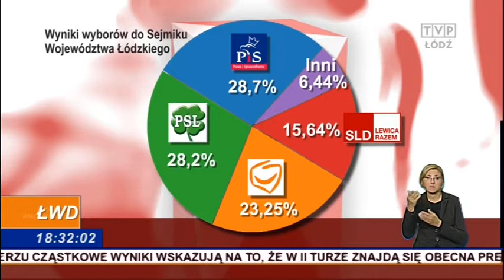Wybory 2014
Nie będzie drugiej tury wyborów w Łodzi. Obecna prezydent Hanna Zdanowska zdobyła ponad 54 % głosów. Druga była Joanna Kopcińska z PiS z wynikiem blisko 23%. Trzeci - Tomasz Trela z SLD, który otrzymał około 8,5% głosów. Tak wskazują sondaże i cząstkowe wyniki wyborów. Oficjalne wyniki mogą być znane dopiero za kilka dni, bo pojawiły się problemy z systemem zliczającym głosy. Miejska Komisja Wyborcza w Łodzi liczy je ręcznie.